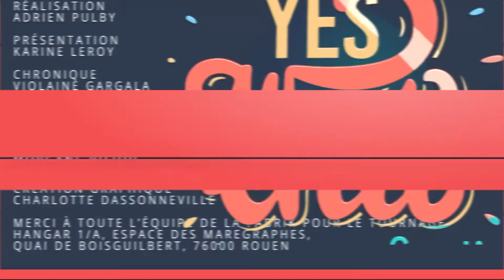Yes Week-end, votre vidéo mag' plaisir du 13 décembre 2018